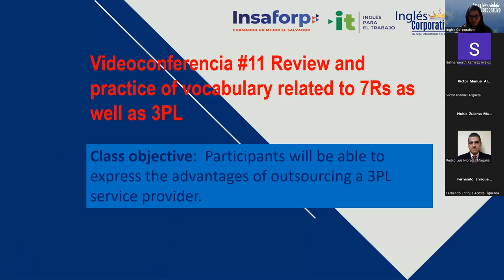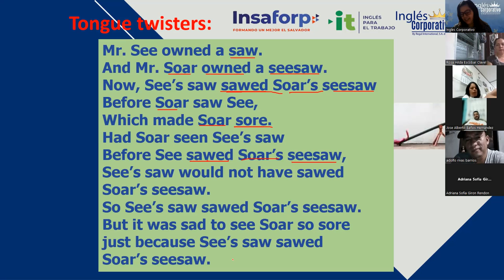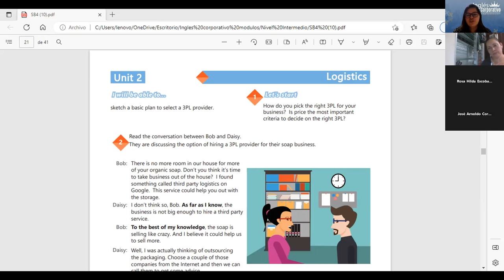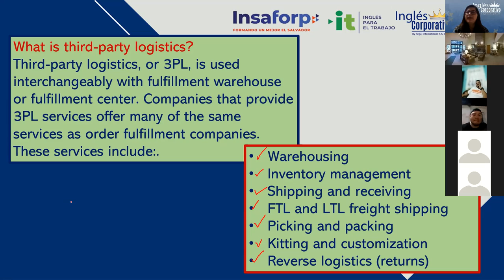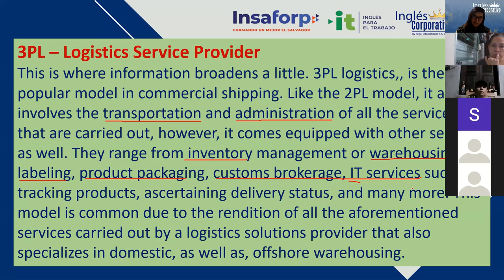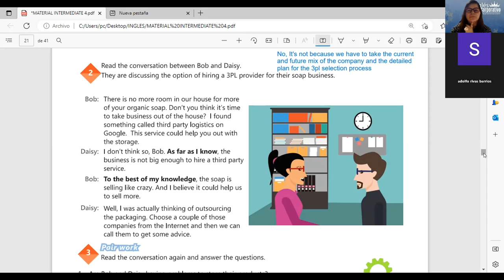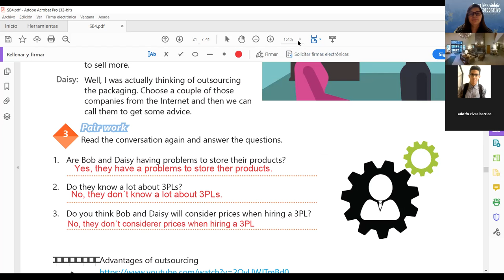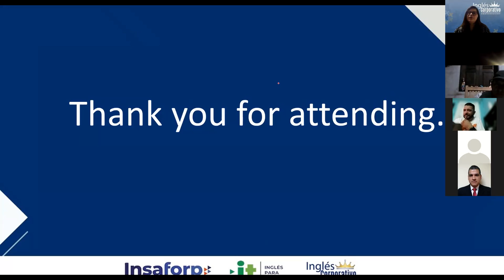Inglés Corporativo-15/11/2022-#11 Review and practice of vocabulary related to 7Rs as well as 3PL